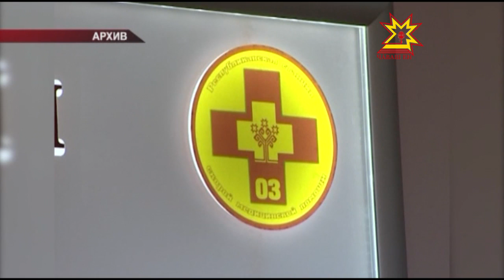Чăваш Енре пурăнакансен шучĕ ÿснĕ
Çуралакансен шучĕ ÿснĕ, пурнăçран уйрăлакансен _ чакнă. Министрсен кабинечĕн ларăвĕнче пĕлтĕр медицина тытăмĕнче мĕнле улшăнусем пулса иртнине тишкерчĕç, кăçала палăртнă ĕçсене те сÿтсе яврĕç.